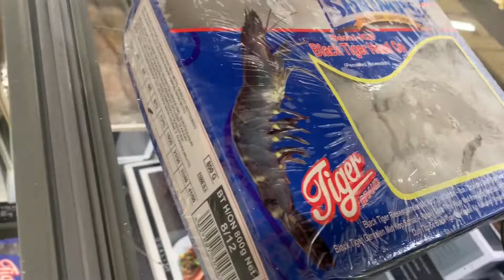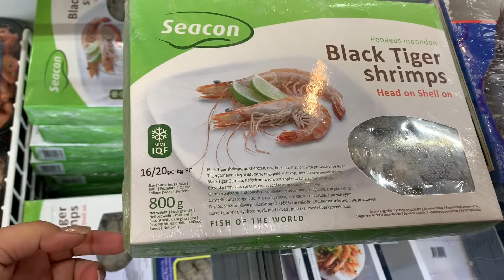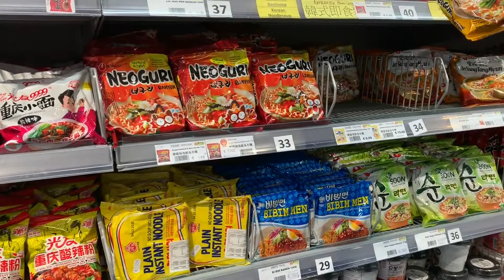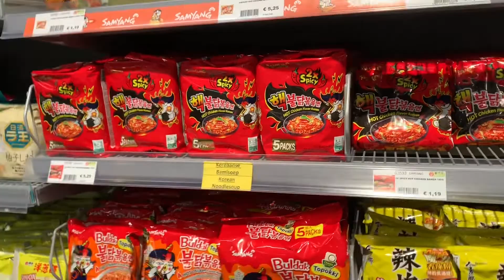FILIPINA WIFE IN HOLLAND SEAFOOD SHOPPING SA ASIAN STORE | TheyCallMe Vina